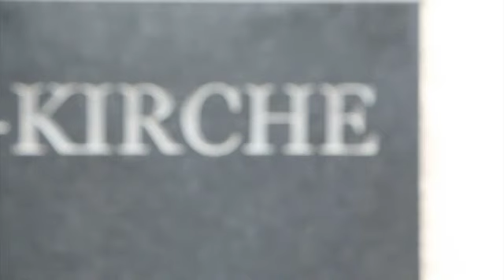Co Niemcy myślą o Kościele i Bogu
Religia i wiara to bardzo osobiste kwestie każdego człowieka. Jakie znaczenie ma dla Niemców Bóg i Kościół? Najnowsze informacje serwisu DW znajdziesz tu